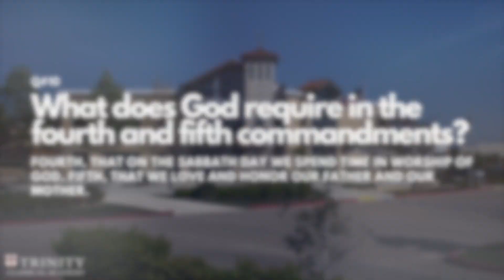Catechism Q10 & Doxology | 1/11/21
Weekly catechism and Doxology at Trinity Classical Academy with Dr. Matt Dixon, Administrator of Spiritual Life, and Mr. Tom Brown, Director of Fine Arts.